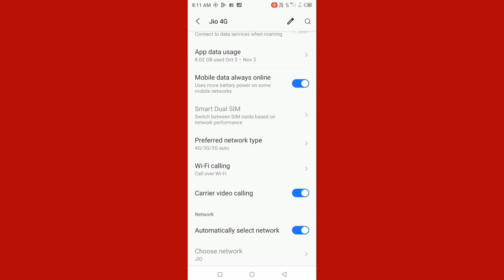iTel mobile mein direct video calling karne ka option Kaise laen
Hi friends is video mein main aapko iTel mobile mein carrier video calling kya hai aur isase kya hota hai

Iske bare mein bataya hun to friend FIR milenge new video mein tab tak ke liye bye Radhe Radhe bolna padega